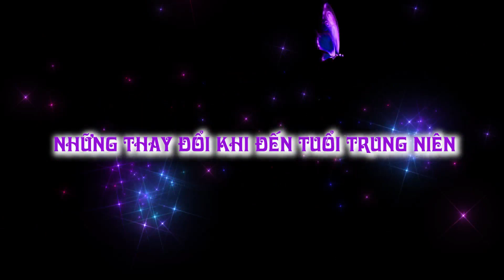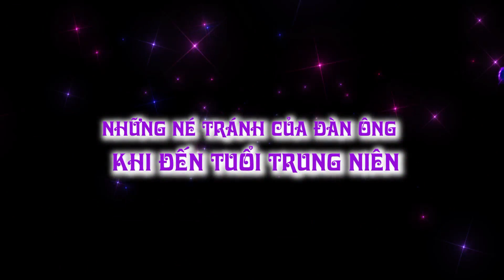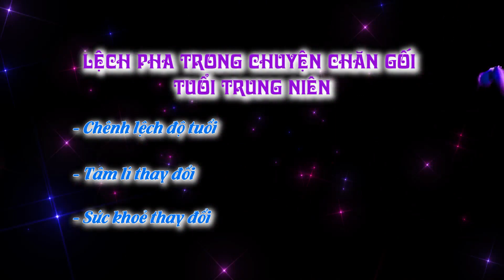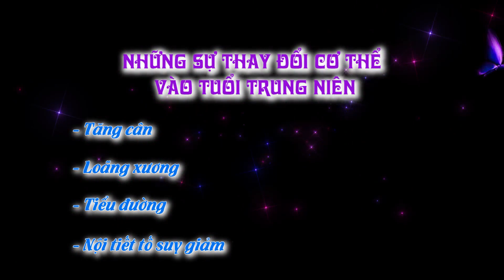Chuyện yêu tuổi trung niên - Nghìn Lẻ Một Chuyện - Tập 13 - 11/01/2015